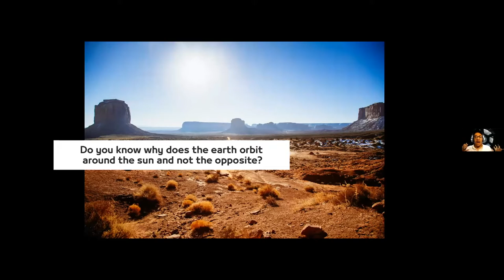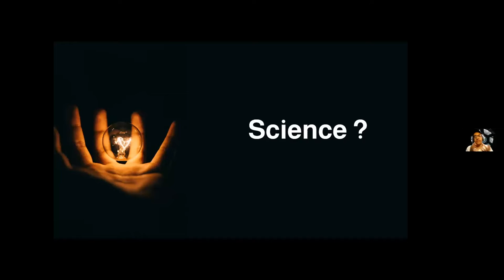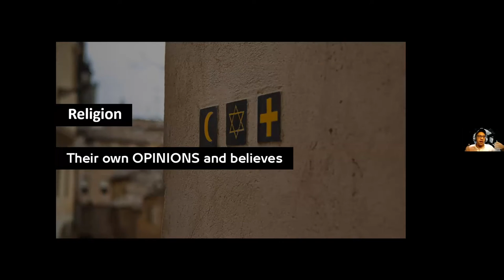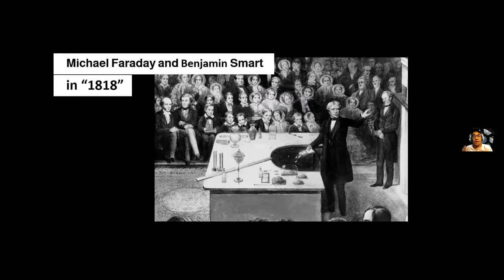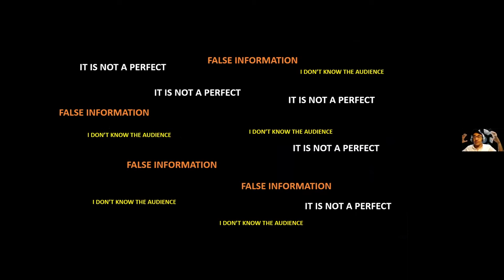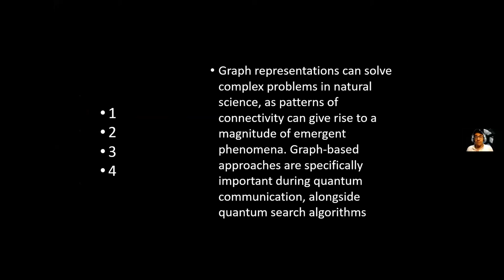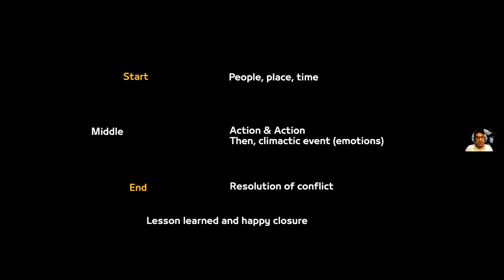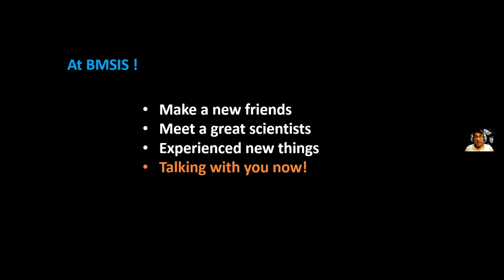YSP BlueSciCon 2021: Omar Wanis - Inside Science Communicator's Head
"Inside Science Communicator's Head", presented by Omar Wanis on 27 August 2021